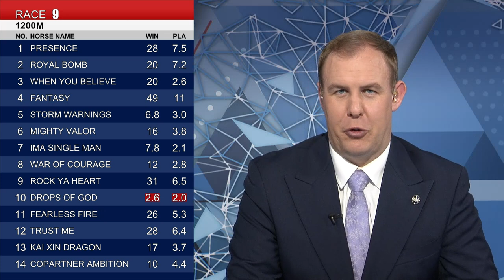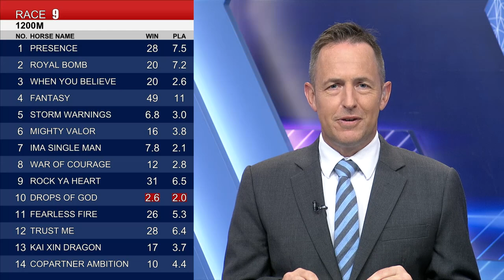[Racing To Win] 20/21 #83 Sha Tin – R9 (26 June)